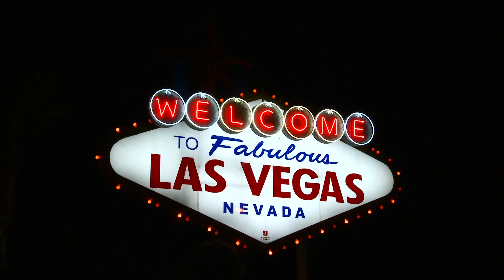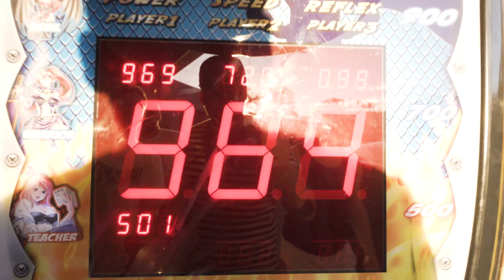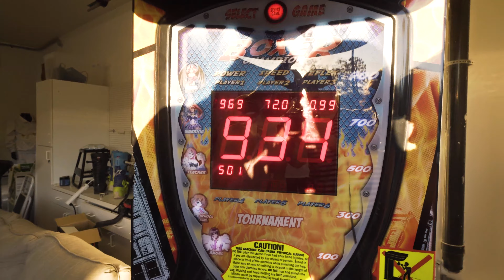We Met This Man United LEGEND at Venice Beach